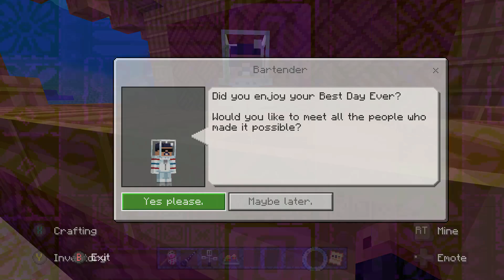Minecraft x Spongebob DLC Gameplay Playthrough Part 2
Minecraft x Spongebob DLC Gameplay Playthrough Part 2. Here is part 2 of the Minecraft x Spongebob DLC for Minecraft: Bedrock Edition! This is the last part since I completed all of the missions. At the end I roamed around the map exploring. I hope you guys enjoyed this Minecraft Spongebob DLC!